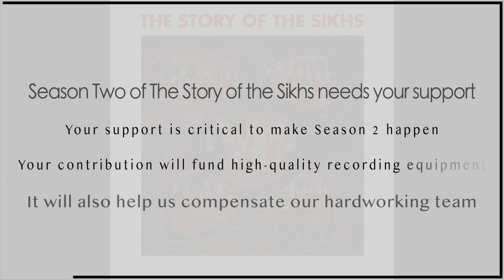Story of the Sikhs Season 2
Support Season 2 of The Story of the Sikhs, which has been called 'the podcast of a generation' by a young listener.